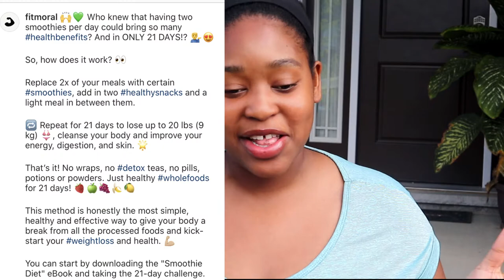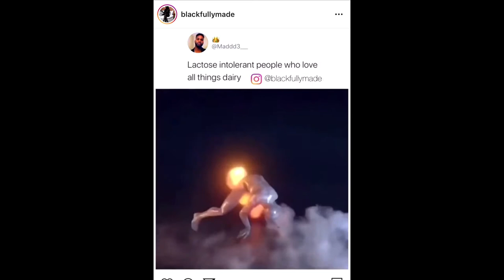2 SMOOTHIES A DAY FOR 2 WEEKS │ 5 SMOOTHIE WEIGHT LOSS RECIPES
DRINKING 2 SMOOTHIES A DAY FOR 2 WEEKS │ 5 SMOOTHIE WEIGHT LOSS RECIPES │SMOOTHIE CHALLENGE

Smoothies are a good way to have healthy nutritious fruits, vegetables, etc. in one meal. I LOVE LOVE LOVE smoothies and drink one almost every day.  I tried a smoothie challenge (KIND OF- NOT REALLY) and had both good and bad results :D. I drank 2 smoothies a day, had a snack and regular dinner.  During these 2 weeks, I found some new smoothie recipes that I’ll continue to drink and thought I would share with you.

Try smoothie #4!!!

Hope this helps and that you join me! Leave any recommendations or COMMENTS down below and don’t forget to LIKE the video! 😊
If you haven’t already you can follow my daily progress on the gram’
This is an opinionated video to share my fitness journey to a better me!
I’m not a specialized health professional, physiotherapist or doctor. Complete at your discretion. If you have concerns, contact a healthcare provider.